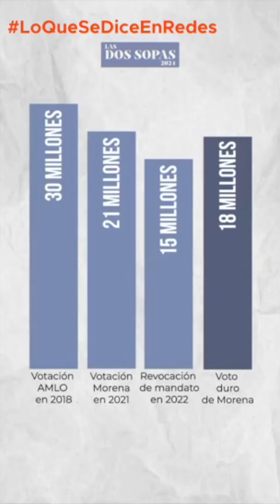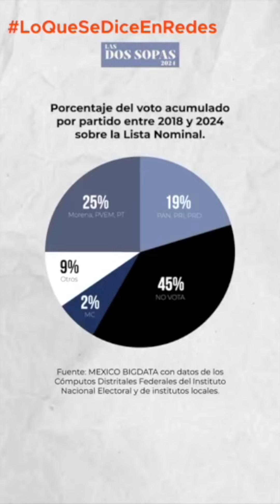¡No te dejes engañar!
Video de #
DosSopas2024 nos ayuda a desentrañar cómo manipulan las encuestas. ¡No te dejes engañar! 40 millones de personas no han decidido su voto. Contra la apatía EligeVotar.